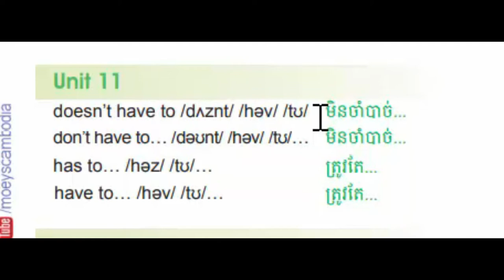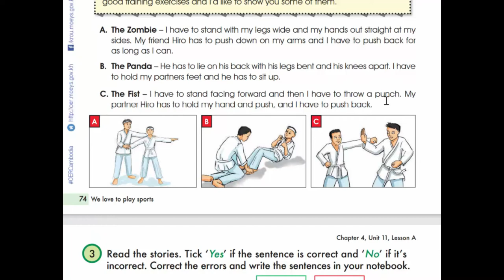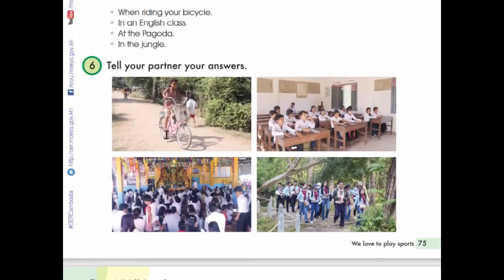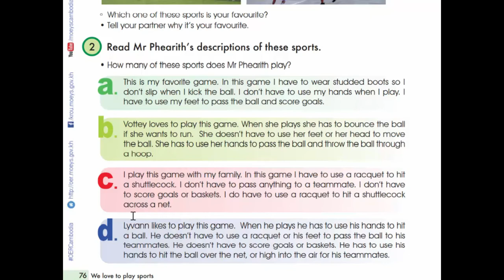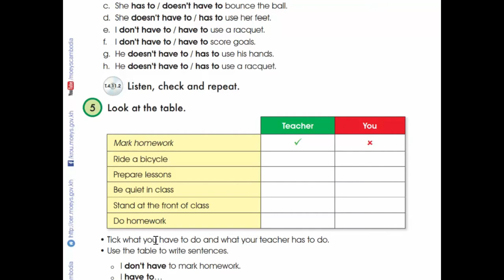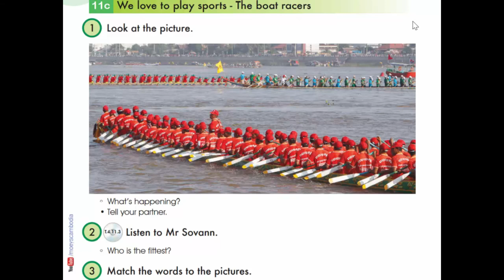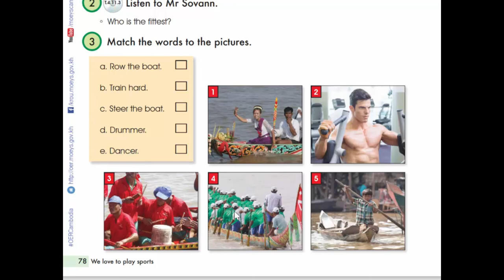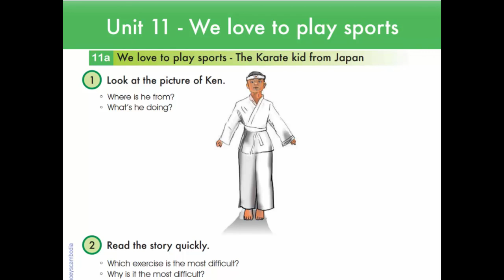Unit 11 We love to play sports